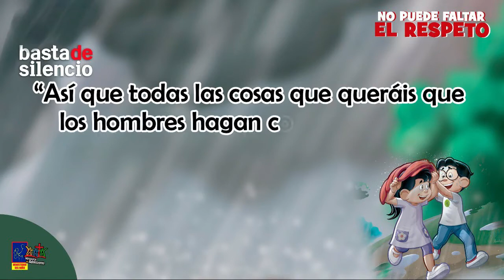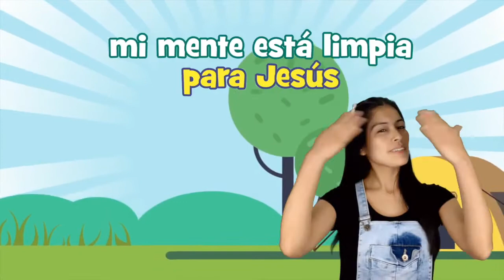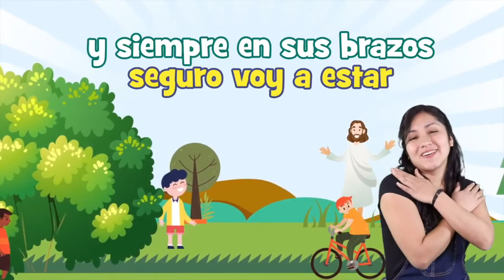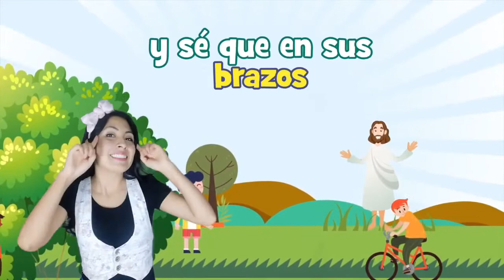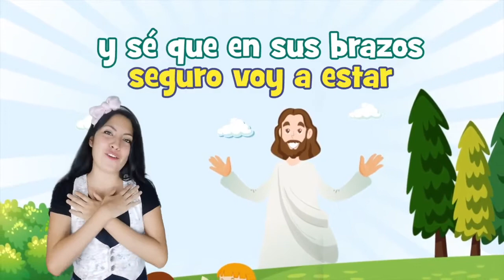Basta de silencio | No puede faltar el respeto | Tema 1 para niños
Video corto hecho con mucho cariño para los niñitos, orientaciones prácticas para aprender a respetar y mostrar respeto a los demás, siempre que sean personas que no atenten contra la integridad de nuestros pequeños.

Esperamos les sea de ayuda